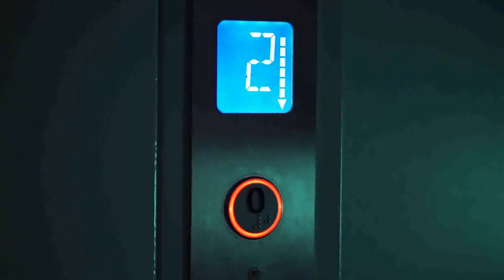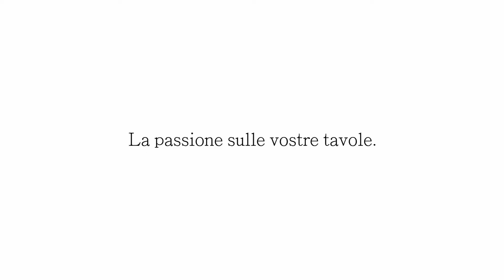CAVESE CHANNEL - A GIOCO FERMO del 1 dicembre 2020 - Ospite il centrocampista Marco Cuccurullo